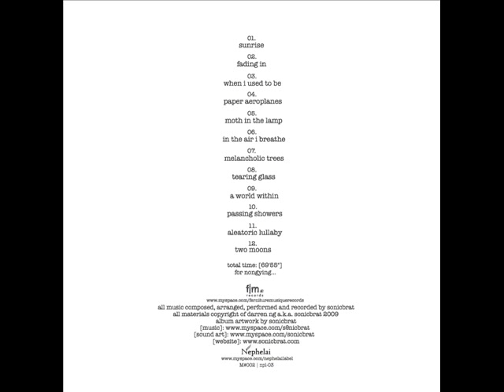Sonicbrat - Paper Aeroplanes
Sonicbrat -- Quiet Windows
Label: Nephelai -- npl-03, f|m -- M#002
Format: File, MP3, 320 kbps
Country: Singapore
Released: 22 Mar 2009
Genre: Electronic
Style: Leftfield, Glitch, Ambient
Artwork: Sonicbrat

Behind every window, there is a story... some musings, and little secrets. This is mine. "Quiet Windows" draws inspirations from little things in my life. Some good ones, and some depressing. From reminiscing a certain past, to simply looking at condensation on my window panes on a cold day, staring out at the myriads of listless concrete high-rise flats; and behind each of those windows, perhaps another pair of eyes are staring out too. - Sonicbrat